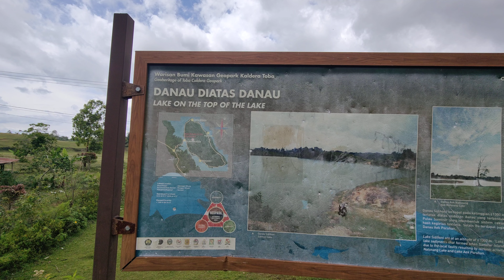Beginilah Keindahan Danau Sidihoni Danau toba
danausidihoni
sidihoni